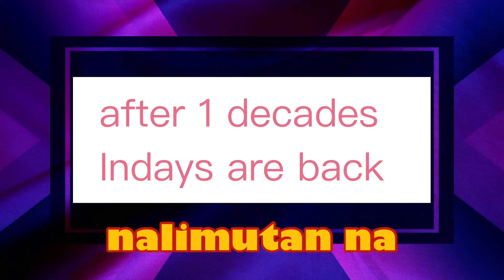Pagkita muli || kwentuhan ng mga Indays